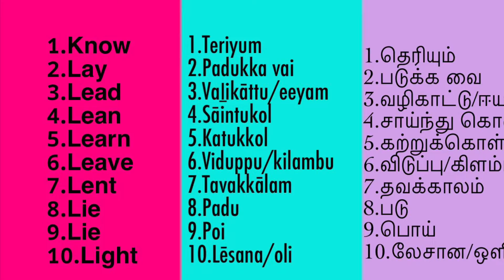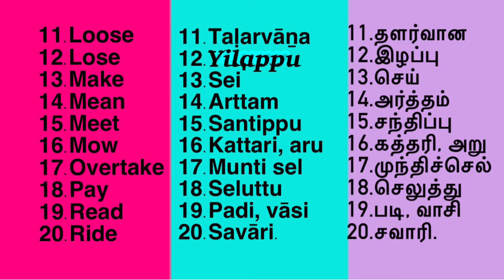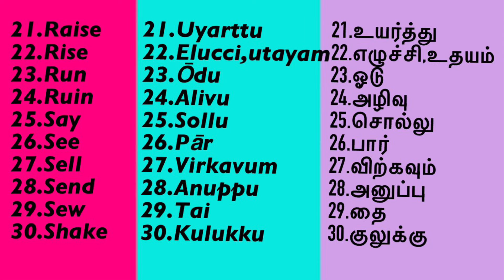Daily Using Some English Words: Know-தெரியும், Lay Down- படுத்துக்கொள்